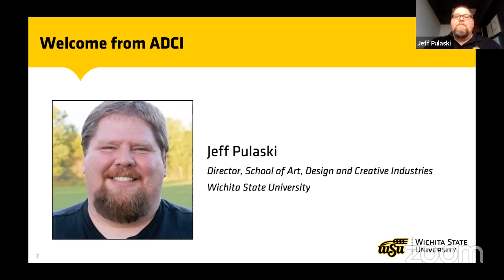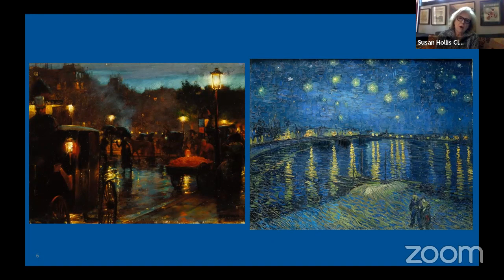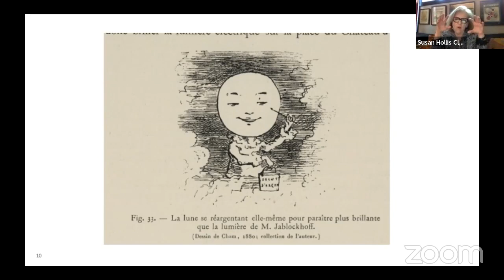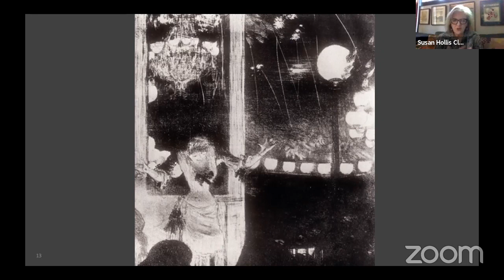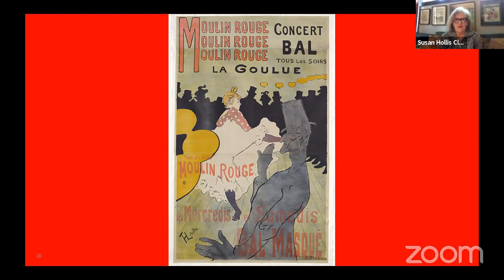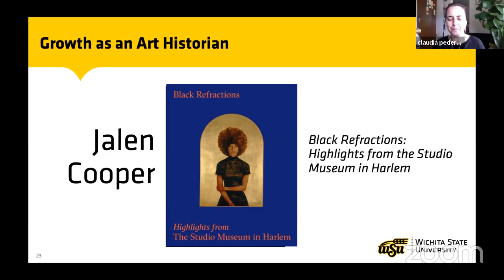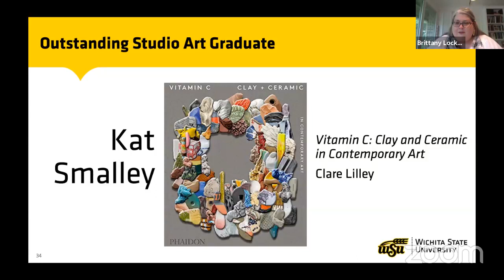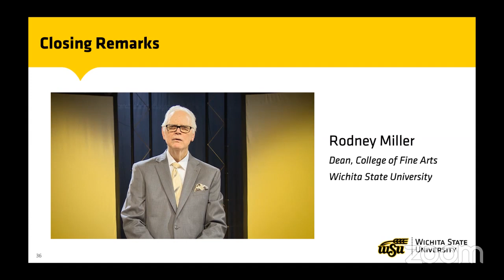A.H.A. Wichita State University Art History Awards